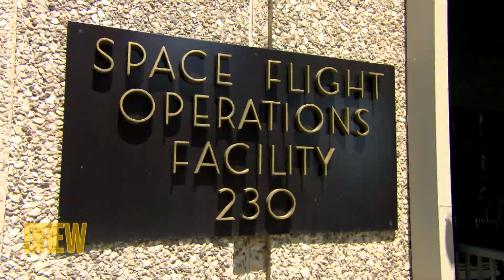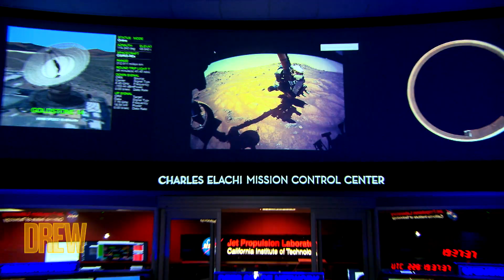Latinx Aerospace Engineer Diana Trujillo Teaches Drew to Follow Your Dreams | Wildflower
Drew pays tribute to wildflower Diana Trujillo, a Colombian immigrant and aerospace engineer at NASA, who talks to Drew about her path to NASA, her work exploring Mars and even introduces Drew to a Mars rover named Scarecrow.